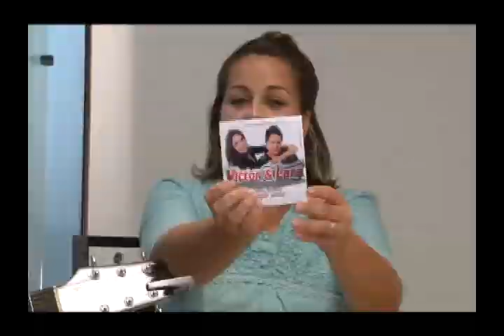Programa O Negócio é o Seguinte - Conexão Musical - Victor e Lara - 04